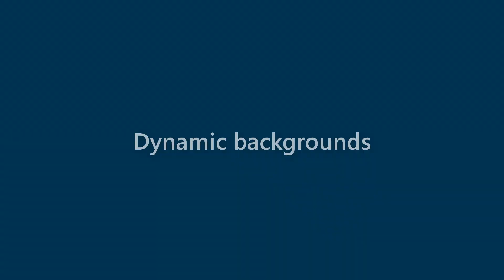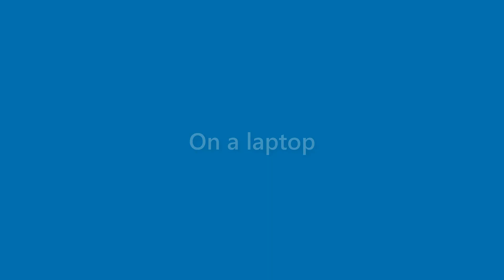Iker Collier - appearance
Name Look - Iker Collier - appearance. In this video we present "Iker Collier" name look and feel in various scenarios.
This video will cover:
How does "Iker Collier" look as a personal letterhead?
How does "Iker Collier" look on a business card?
How does "Iker Collier" look on a computer/laptop screen?
How does "Iker Collier" look with different background colors?
How does "Iker Collier" look with various fonts?